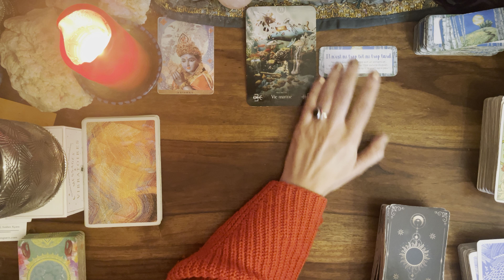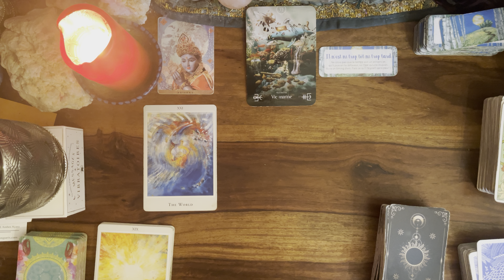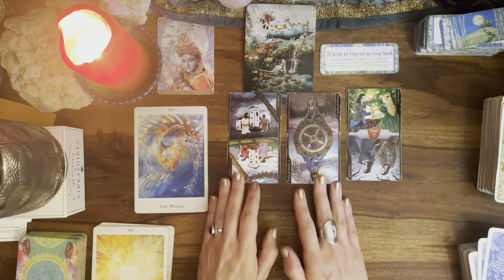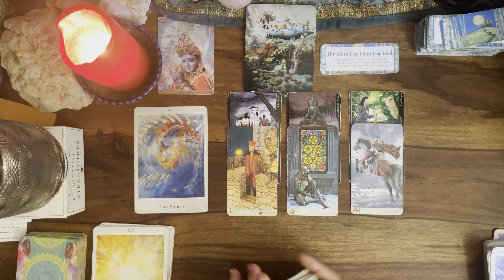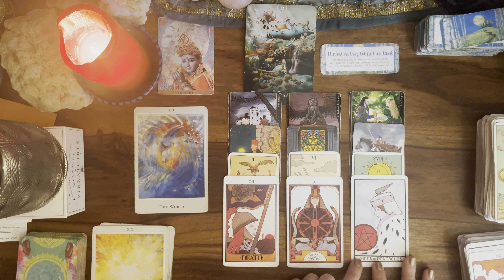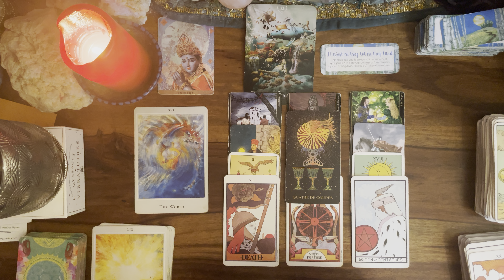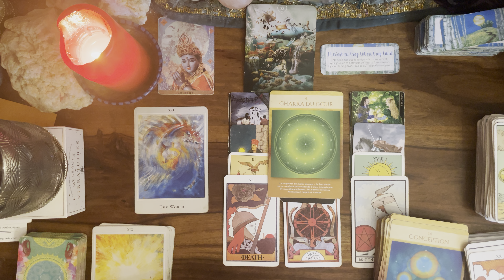🌬️ BALANCE du 28 OCTOBRE au 3 NOVEMBRE 🌸 message pour toi